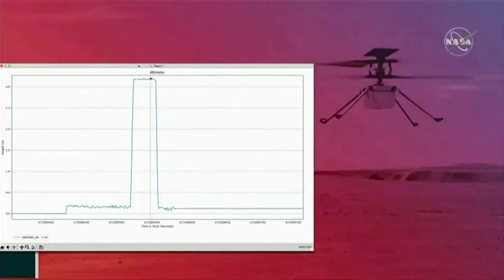Helicóptero Ingenuity, da Nasa, faz voo teste com êxito em Marte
O pequeno helicóptero espacial Ingenuity, da agência espacial norte-americana, a Nasa, subiu aos céus de Marte às 11h50 (horário de Lisboa). A manobra era esperada com grande expectativa pelos controladores da missão, devido à fina atmosfera marciana.

Os primeiros dados recebidos informavam que tudo ocorreu como previsto e pouco depois chegou a confirmação de que o teste foi executado com perfeição.